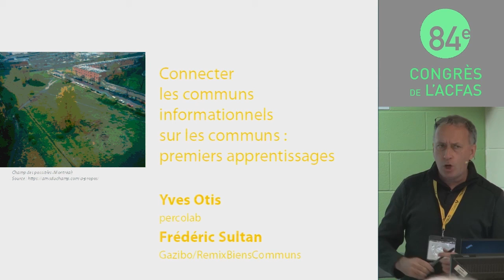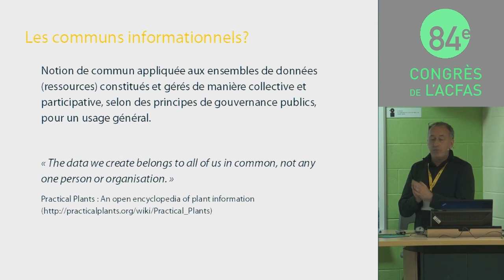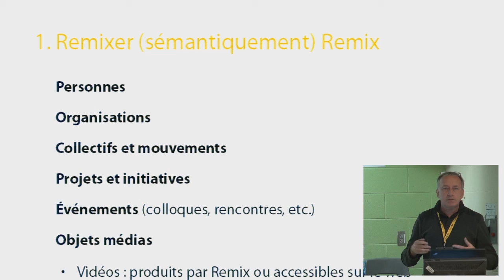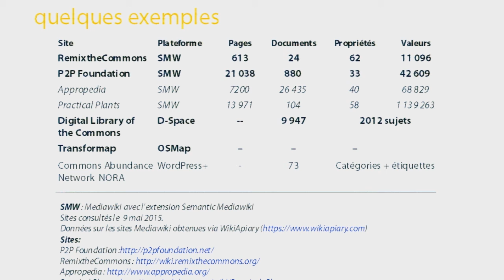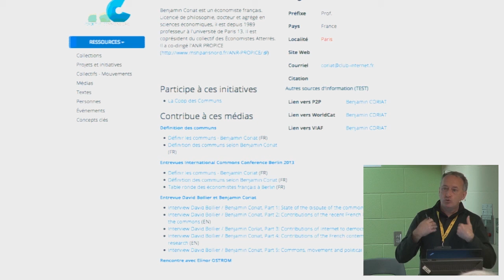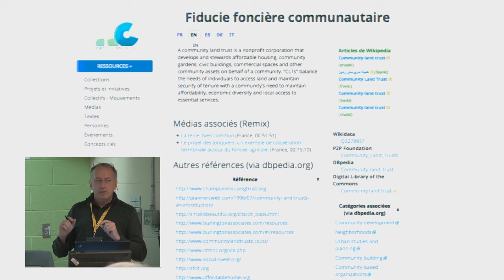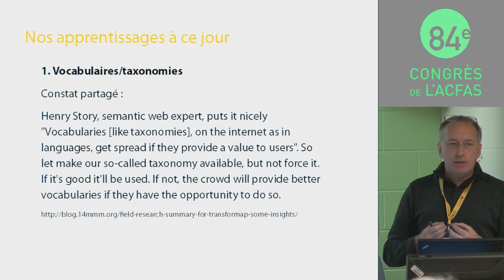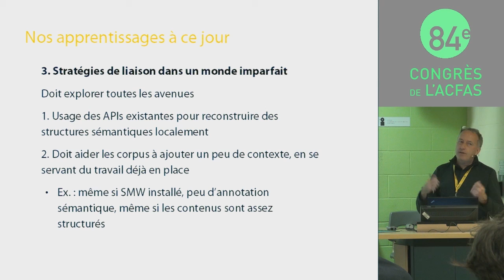Connecter les communs informationnels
Montréal, le 10 mai 2016 - Présentation de Yves Otis au colloque sur le Web sémantique du congrès de l'ACFAS 2016, à l'UQÀM. À la faveur d’une initiative en cours visant l’élaboration d’un atlas
des chartes des communs urbains et en liaison avec des groupes de recherches sur les Communs, nous nous sommes donnés le défi de chercher à tisser des liens entre ces corpus. Nous explorons comment les outils du web sémantique peuvent amplifier la portée et soutenir la communication des
connaissances qui émergent des différentes mouvances associées au champ des Communs...